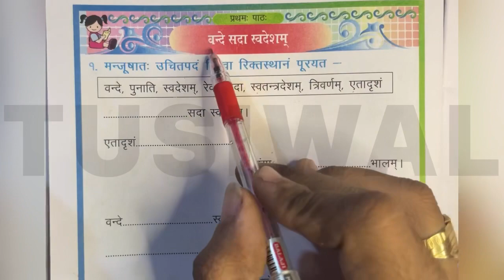वन्दे सदा स्वदेशम पाठ 1 संस्कृत सुबोध कार्यपुस्तिका कक्षा 5 || sanskrit subodh workbook class 5